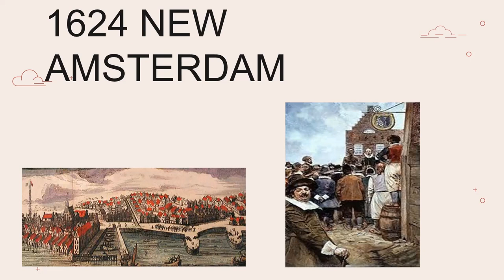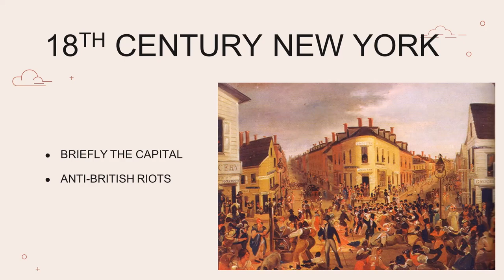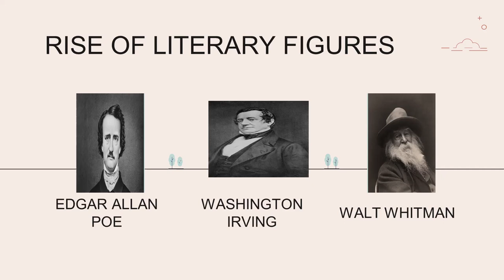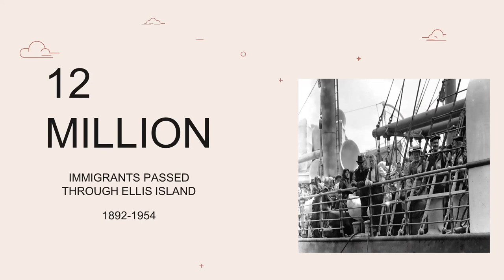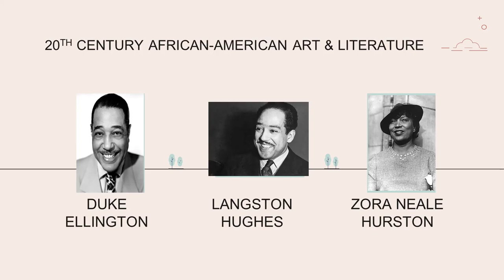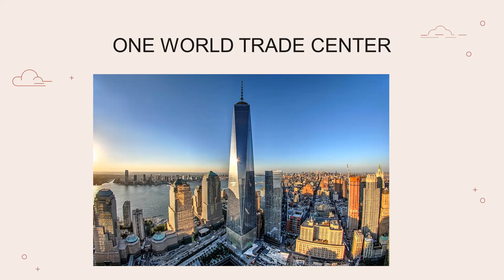New York City: From Trading Port to Global Icon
In this episode we'll explore the History of New York City through the ages, discussing the evolution of the city through periods of growth and decline. We'll examine the cultural landscape, prominent figures, architecture and challenges.